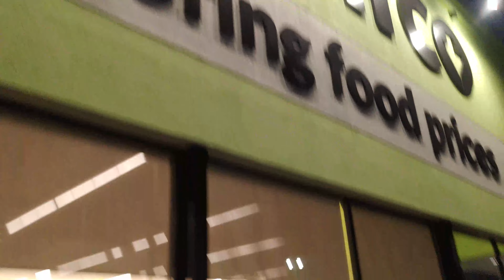ক্যালগেরিতে একটি শীতল দিন | A cold day in Calgary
Hi, I'm Risu, a graduate student at the University of Calgary which is located in Calgary, Alberta. I've started this youtube channel whimsically and I might upload videos about life in Canada as an international student from Bangladesh and tonnes of information. I hope y'all will appreciate it.

Genre: Classical